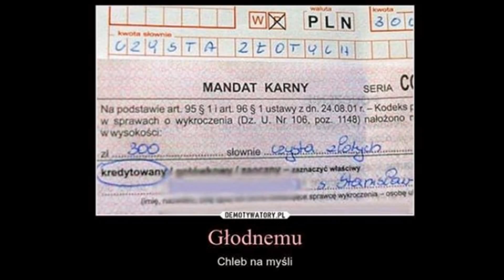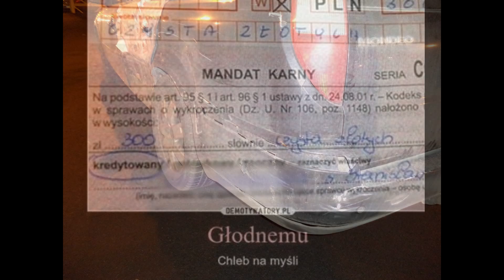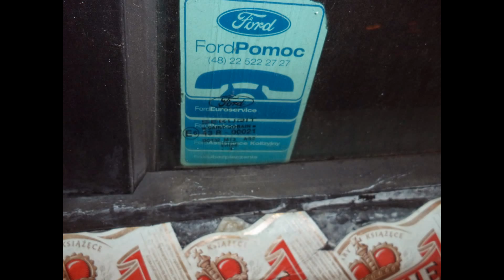2014.12.08 Gdzie jesteś bandyto, Beczkowski-Lewe przeglądy Beczkowskiego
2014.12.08 Gdzie jesteś bandyto, Beczkowski-Lewe przeglądy Beczkowskiego